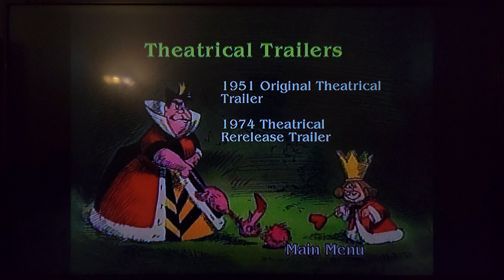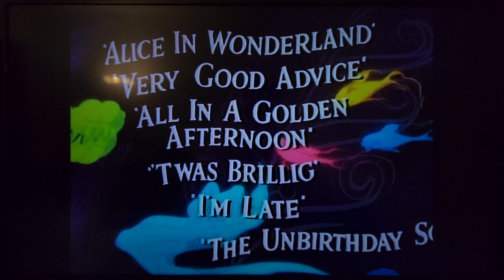Alice in Wonderland (1951) Theatrical Trailer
This can be seen on the 2004 DVD Release of Alice in Wonderland (Disc 2) [Theatrical Trailers Option]